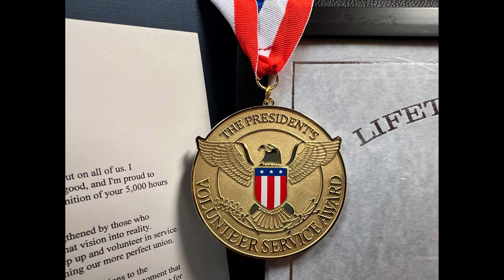Richard Wright Leadership & Service at the 2023 Presidential Lifetime Achievement Award Ceremony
A distinguished honor for Richard Wright Ambassadors to volunteer their service as greeters and the Richard Wright Choral Ensemble to perform for the 2023 Presidential Lifetime Achievement Award Honorees and their guests, especially since our Founder & CEO was one of the honorees. Surprise awards were also bestowed on ten Richard Wright students who received silver medals for their leadership, attitude, and service, sharing the stage with Dr. Clark as he received his gold medal.

We are truly thankful to President Joseph R. Biden and Vice President Kamala Harris, the organizers of Points of Light LLC, AmeriCorps, and the 2023 recommending committee, to have selected our beloved and deserving leader Dr. Clark, as well as our wonderful students to be invited, participate, perform, and receive honors in this historic event. We ARE RICHARD WRIGHT!